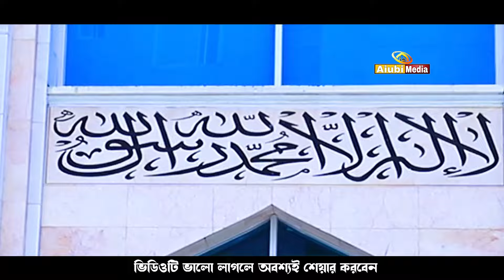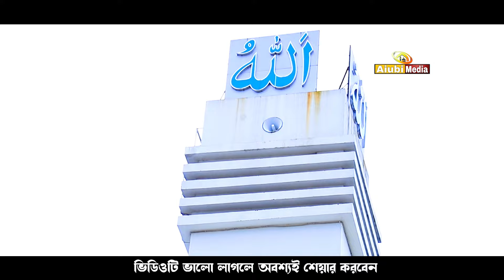সাম্প্রদায়িক সম্প্রীতি সুরক্ষায় ইসলাম। মাওলানা আনোয়ারুল হক আজহারী, খতিব, মডেল মসজিদ, চট্টগ্রাম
সাম্প্রদায়িক_সম্প্রীতি_সুরক্ষায়_ইসলাম। মাওলানা_আনোয়ারুল_হক_আজহারী_নিউ_ওয়াজ_২০২৪ Mawlana_Anuarul_Haq_Azhari_New_Waz2024 আনোয়ারুল_হক_আজহারী _খতিব_মডেল_মসজিদ_কল্পলোক_আবাসিক_চট্টগ্রাম।
আলোচনার বিষয়ঃ- সাম্প্রদায়িক সম্প্রীতি সুরক্ষায় ইসলাম। মাওলানা আনোয়ারুল হক আজহারী, খতিব, মডেল মসজিদ, কল্পলোক আবাসিক, চট্টগ্রাম।
আলোচকঃ- মাওলানা আনোয়ারুল হক আজহারী
মাহফিল স্থানঃ- মডেল মসজিদ, কল্পলোক আবাসিক, চট্টগ্রাম।
Aiubi Media Center চ্যানেলে আপলোডকৃত সমস্ত ভিডিও Aiubi Media Centermic এর নিজস্ব। Aiubi Media Center চ্যানেলের কোন ভিডিও সম্পূর্ণ বা আংশিক কোন ইউটিউব চ্যানেল বা অন্য কোন সোশ্যাল মিডিয়ায় আপেলোড করা সম্পূর্ণ নিষিদ্ধ।
ভিডিওটি ভালো লাগলে শেয়ার করে ইসলাম প্রচারে শরীক হবেন আশাকরি। সেই সাথে এই ভিডিও সম্পর্কে আপনার মূল্যবান মতামত কমেন্ট করে জানাবেন। জাযাকাল্লাহূ খাইরান।